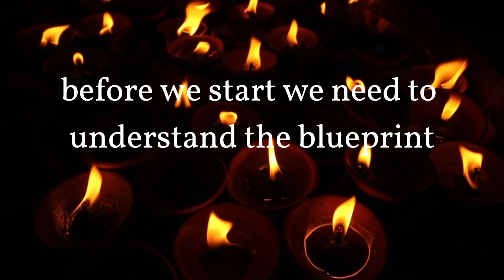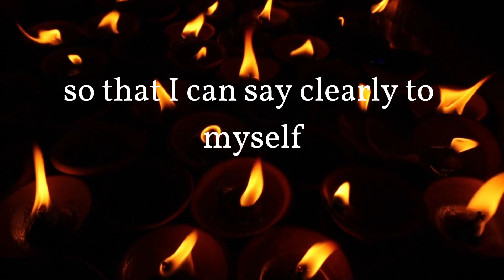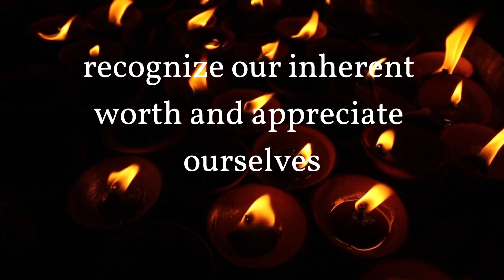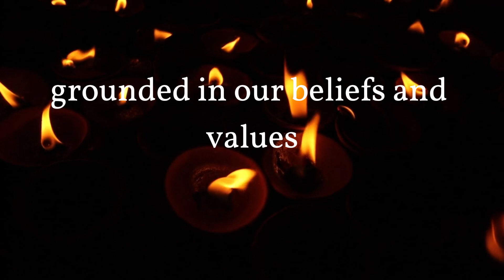How to Build a Strong and Resilient Sense of Self | Stoic Philosophy #5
Discover how Stoic principles can guide you in understanding your true nature, embracing your strengths, and navigating life's challenges with confidence and grace. We'll discuss practical strategies for developing inner strength, cultivating self-awareness, and maintaining a balanced perspective in the face of adversity.